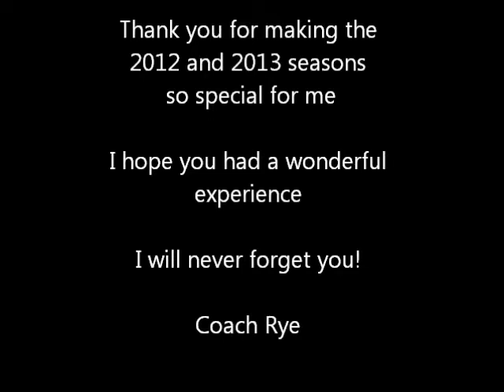2012 and 2013 Shepard Astro J/V Badminton